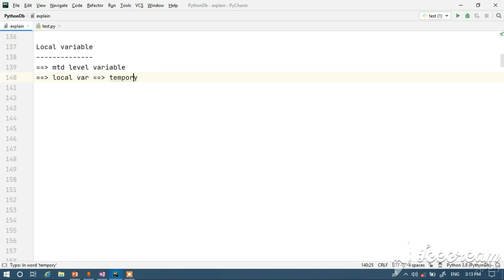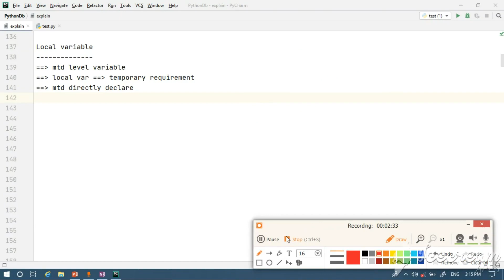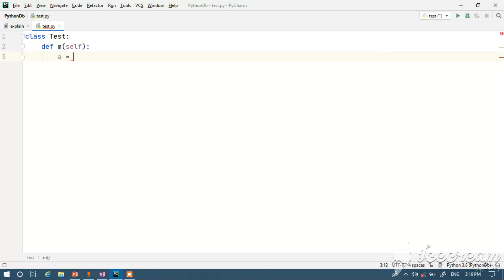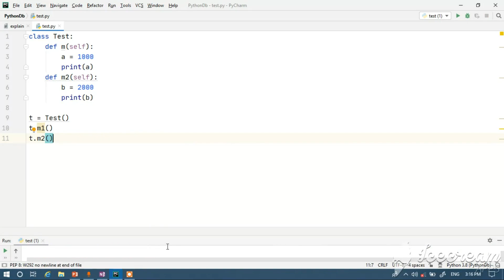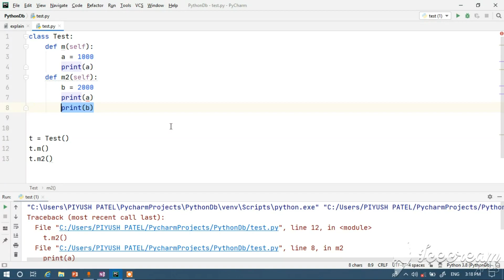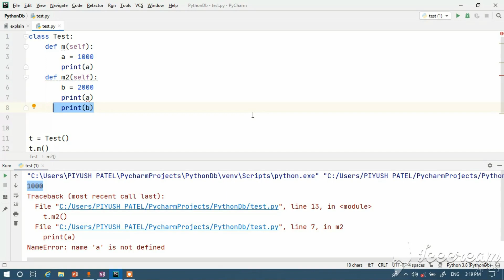Python Master Class | OOP Part-5 | Local variable in Python | Python tutorial in hindi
This video is the part of Python Master Class.
Install Pycharm
Python Tutorial For Beginner in Hindi
Python Programming
Learn Python
Synosys Solutions
Infytq Python
Microsoft Python Certification
Python Certification
Infosys Python
Python Programming
java python
python
python by synosys solutions
python videos by synosys solutions
Python Online Training
Learn Python
Python Tutorial
python examples
python Guide
Python Tutorials by synosys solutions
Python Programming videos by synosys solutions
python in hindi full course
python inheritence
python interview question and answer
python in one video
python in one video hindi